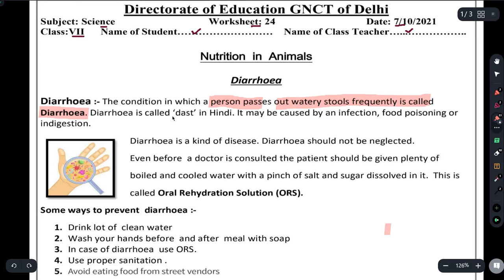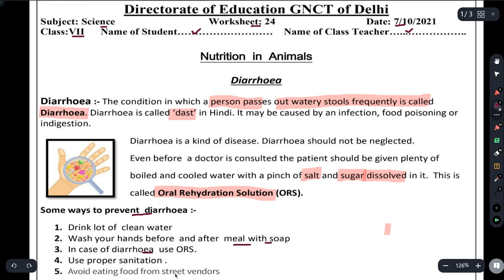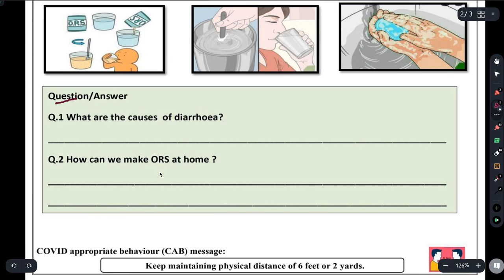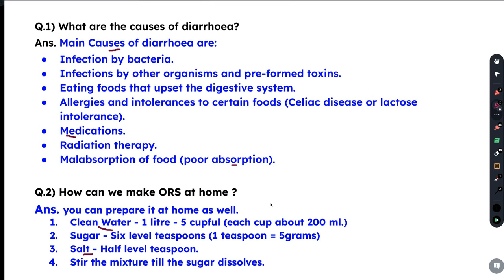Class 7 Science Worksheet 24 | 7/10/21 | English Medium | Science Worksheet 24 of Class 7 | RFS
Class 7 Science Worksheet 24,  7/Oct/21,  English Medium Science Worksheet 24 Solution,  पादपों मे पोषण, जानवरो मे पोषण,
Nutrition in Plant, Nutrition in Animal,
Directorate_of_Education
Dear viewers this video provide you the solution of WORKSHEET 24 OF CLASS 7th shared by department of education(DOE). simple explanation for student.